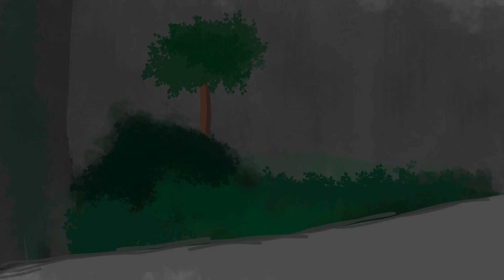Deep Woken: The night Tw: gore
Some short animation I've been working on animation